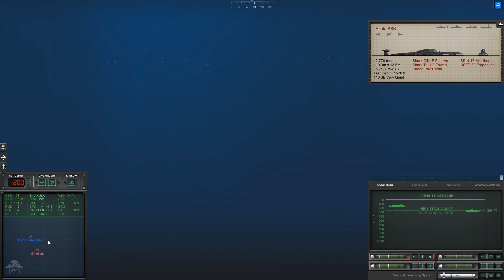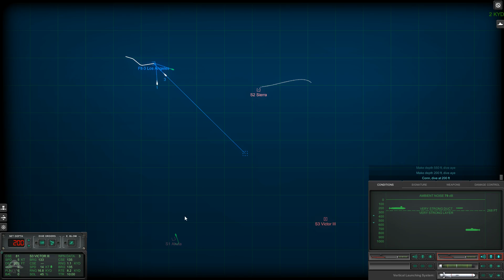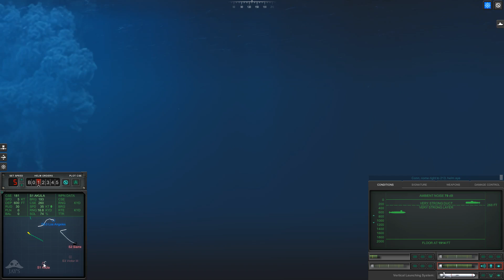[FR] Cold Waters - Campagne Asie 2000 - Épisode 24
Cold Waters Gameplay FR 1080p HD

Bonjour à tous et bienvenu sur Cold Waters, un jeu dans lequel on prends le contrôle d'un sous marin d'attaque de la Marine américaine et où nous allons affronter la Marine Chinoise au cours d'une crise en mer de chine du sud !

 Dans cette seconde Campagne nous allons prendre le contrôle d'un USSN de classe SeaWolf et semer le chaos dans les rangs de l'ennemi !

|| LIENS ||

|| REMERCIEMENTS ||